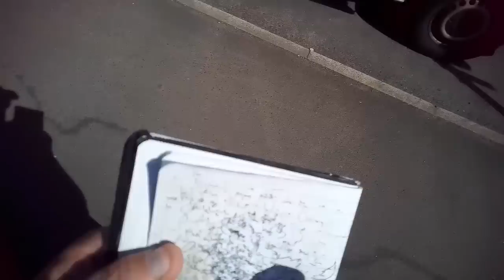POLICE CALLED FOR CASH IN TRANSIT SUSPICIOUS ACTIVITY 📸🚔❌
Intelligent banknote neutralisation system

Article Talk

Language

Download PDF

Watch

Edit

An intelligent banknote neutralisation system (IBNS) is a security system which protects valuable items by rendering them unusable or easily detectable if an unauthorised individual tries to gain access to them. Dye packs are commonly used to safeguard currency against bank robberies in this manner; when such a pack is taken out of the bank, it releases an indelible dye that stains the money with a conspicuous bright color, making it easy to recognise as stolen. Bonding agents (glues) have been used more recently as alternative degradation agents.

Well-neutralised banknotes cannot be brought back into circulation easily. They can be linked to the crime scene and restricted procedures are in place to exchange them at the financial institution. This makes stealing neutralised banknotes uneconomical and impractical. The IBNS removes the anticipated reward of the crime and increases the risk of being caught. This not only foils the theft but acts as a deterrent against further attacks.